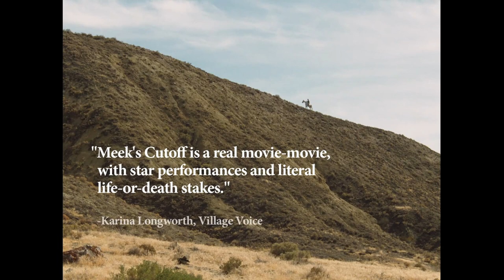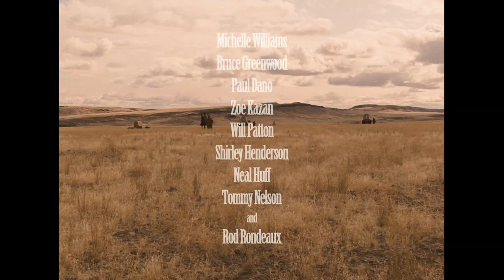Meek's Cutoff - Trailer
The year is 1845, the earliest days of the Oregon Trail, and a wagon team of three families has hired the mountain man Stephen Meek to guide them over the Cascade Mountains. Claiming to know a short cut, Meek leads the group on an unmarked path across the high plain desert, only to become lost in the dry rock and sage. Over the coming days, the emigrants must face the scourges of hunger, thirst, and their own lack of faith in each other's instincts for survival. When a Native American wanderer crosses their path, the emigrants are torn between their trust in a guide who has proven himself unreliable and a man who has always been seen as the natural enemy.